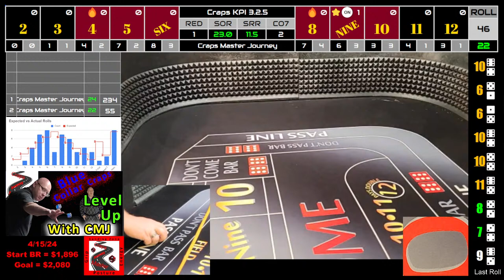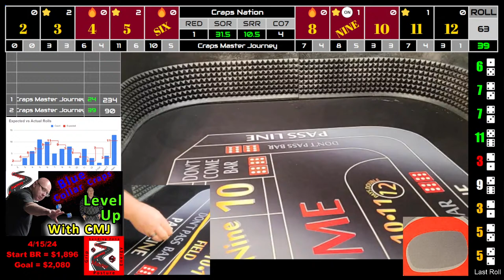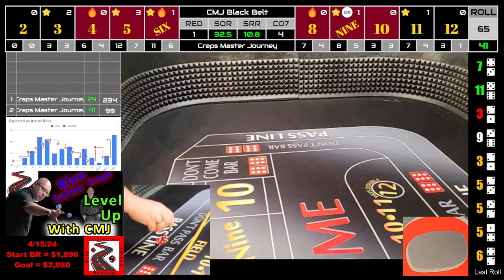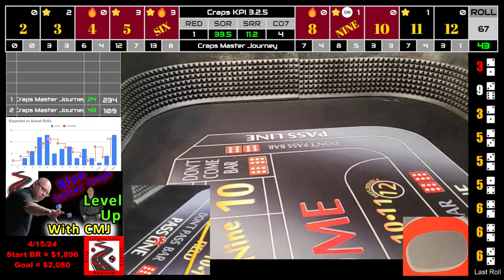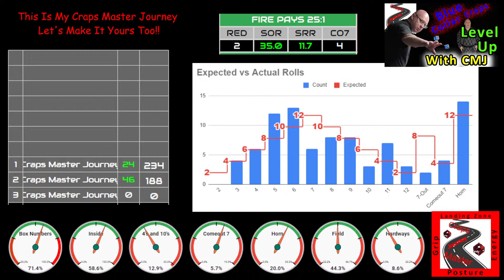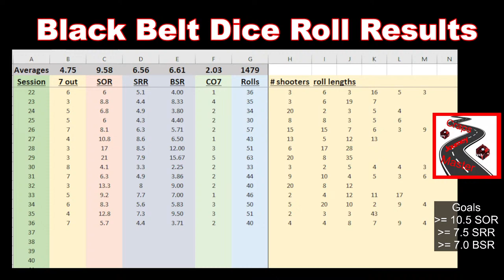tied PR - Episode 330: - Day 40 - Level Up with CMJ - Black Belt / Blue Collar Craps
Welcome to "Level Up With CMJ".  Hey my name is Joe and this is my Craps Master Dice Shooting Journey, Let's Make It Yours Too!!!

If your new to the program, this is a daily program where I practice shooting the dice at the craps table as well as practice a "Blue Collar" way of betting at the craps table.

Go to Kick.com/crapsmasterjourney to watch as well.

Please play along with Crapsee.

Please follow along and watch as I, Joe Jonas, learn to throw the dice. There will be mistakes, accomplishments, and revelations along this journey. Please share yours in the comment's as well.

If you like this video, please consider subscribing to my channel, remember to hit the bell notification, and leave a comment so I have a better idea of what you liked, what you want to see more of, and talk more about the strategy.

Donations are appreciated and will be used towards equipment upgrades / future projects.

Camera 1 and 2 = Note 20 Ultra

Camera 3 = Samsung S22 Ultra

Laser Level Tool

Foam Dice

Rode Go 2 Wireless Mic =

Acer Nitro 5 Laptop

keyboard & mouse

The opinions in this video are not guaranteed or warranty to produce any particular result. This video is for informational and entertainment purposes only. Any form a gambling carries an inherent risk. Never gamble with money you cannot afford to lose. Anyone who believes they, or someone they know, may have a gambling addiction, please seek help. National Problem Gambling Helpline 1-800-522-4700 Call Text or chat NCPGambling.org.